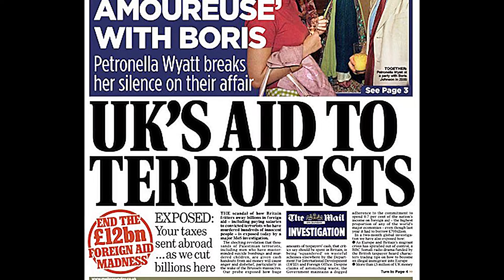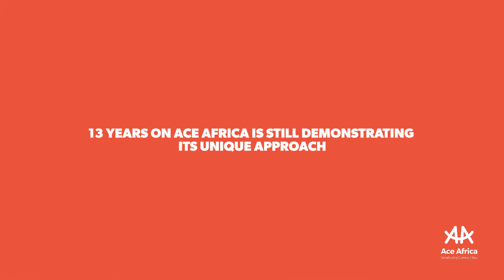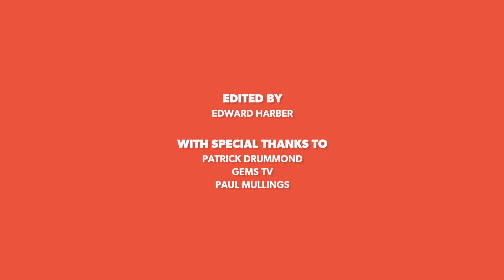Ace Africa Gala Film 2016